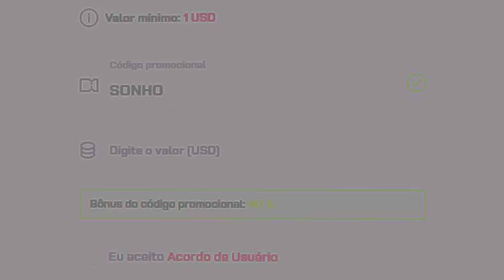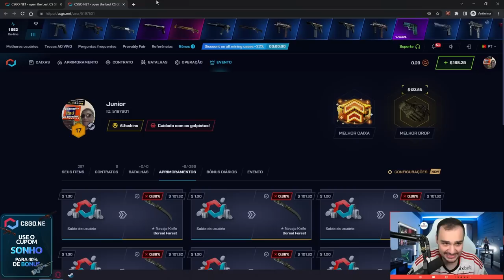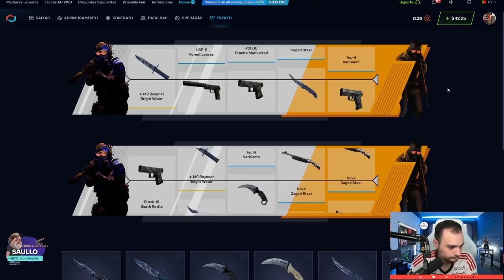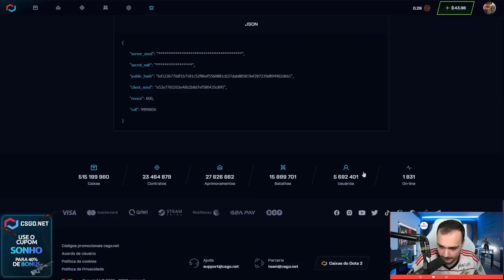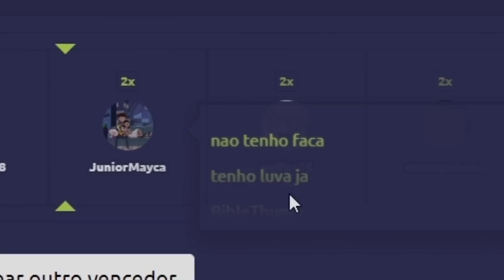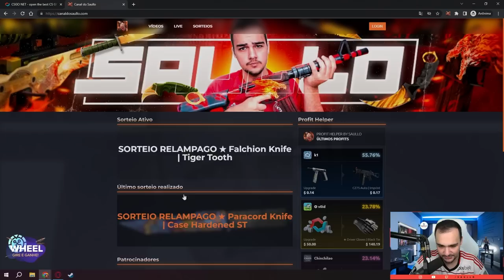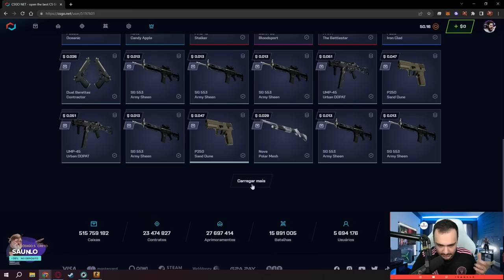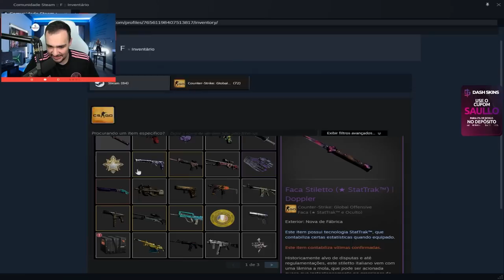CAIXA de $1 virou uma BUTTERFLY de R$8.500,00 na conta do INSCRITO